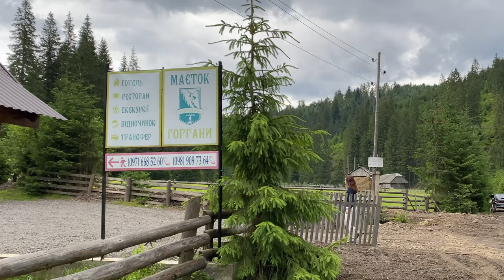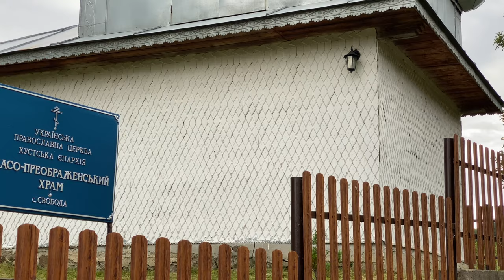Honest guide to SYNEVIR 🌲🛁 Carpathian jacuzzi, mountain trekking - PART 2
I visited Zakarpattia, the most mysterious and picturesque place in Ukraine. The Transcarpathian is located in Western Ukraine, tucked away amid the Carpathian Mountains. After spending a whole week in Synevir - I’m ready to share my honest review with you.

00:00 Intro
00:34 Synevir apartment tour (Arnica)
02:39 Walking in the Synevir reserve
03:59 Crucifix spring
04:43 Lunch at Maetok Gorgani
05:42 Village & church in Synevir
07:12 Carpathian bath & jacuzzi (chan)
09:04 Best way to get to Synevir

I’m Elena, an expat living in Ukraine. I want to share with you the reality of living in Eastern Europe.